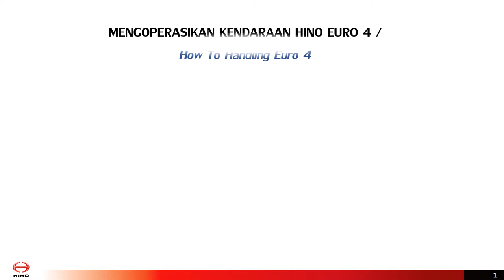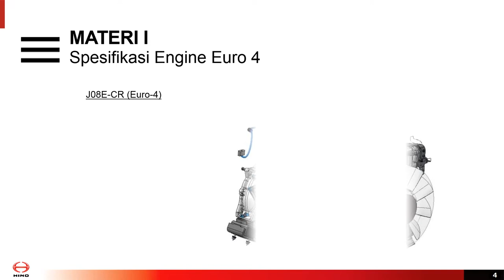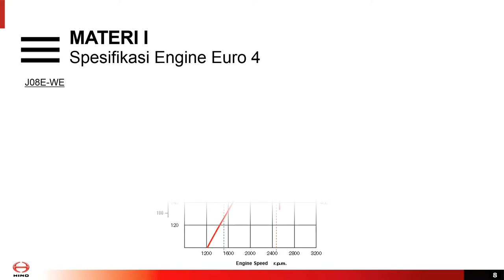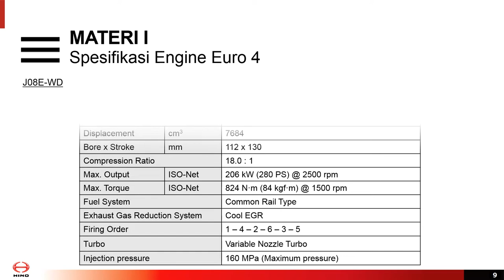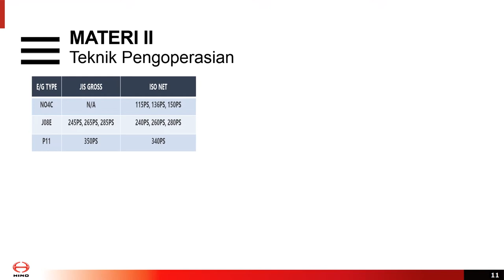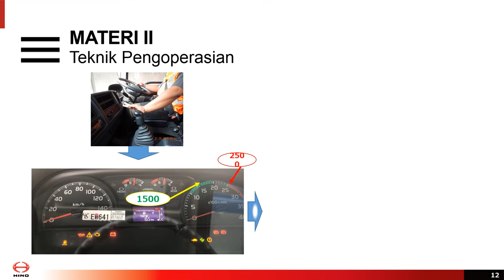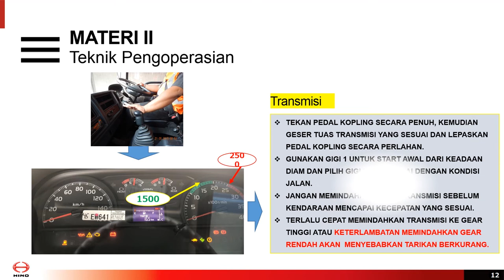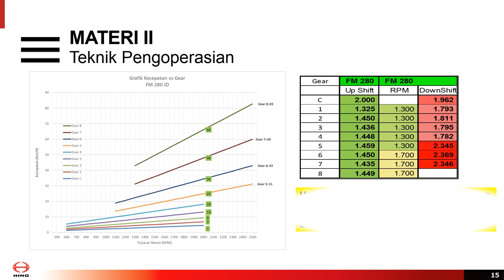INFO PENTING !! TRUCK HINO RANGER BANYAK PERUBAHAN FITUR DAN SUDAH EURO 4